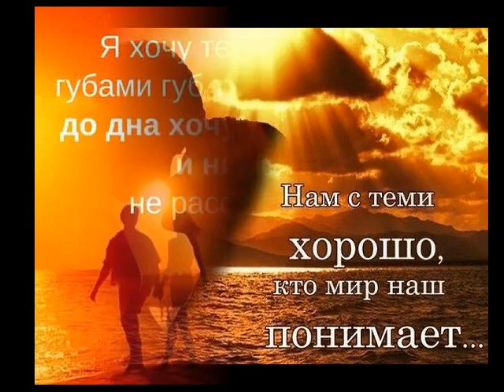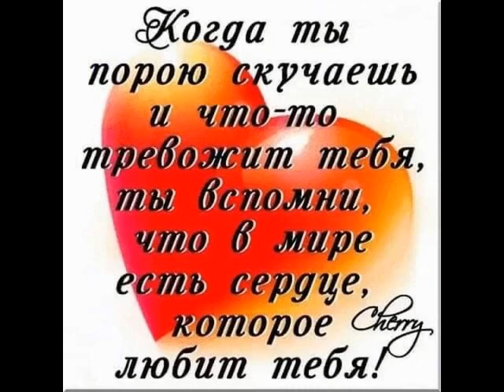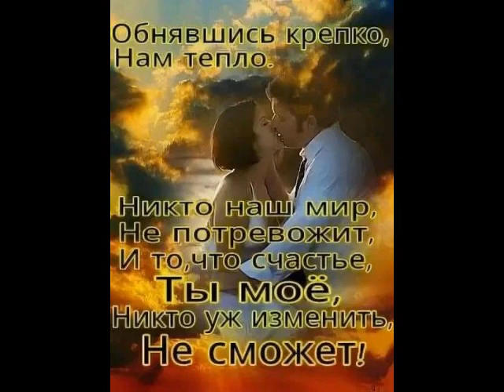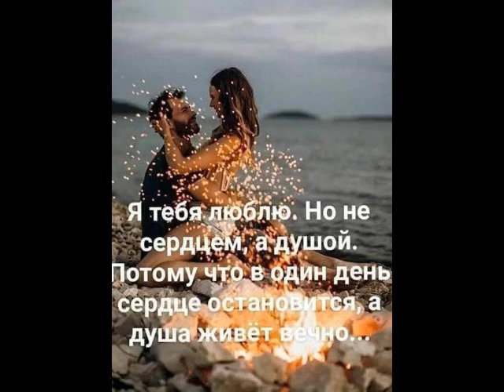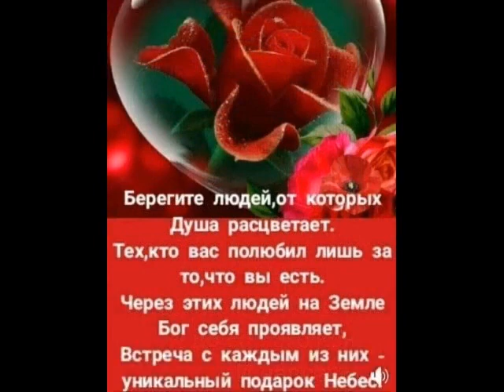Я скучаю по тебе, даже когда я сплю от ТАТЬЯНОЧКИ.) (и)